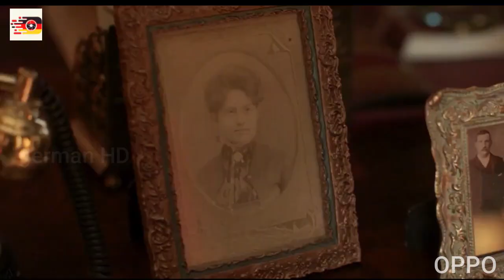Anne Rice's Mayfair Witches New Movie Trailer #2023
Anne Rices Mayfair-Hexen

Handlung

Die Serie konzentriert sich auf eine intuitive junge Neurochirurgin, die entdeckt, dass sie die unwahrscheinliche Erbin einer Familie von Hexen ist.
 Während sie sich mit ihren neu entdeckten Kräften auseinandersetzt, muss sie sich mit einer unheimlichen Präsenz auseinandersetzen, die ihre Familie seit Generationen verfolgt
Wenn der Winter Einzug hält und Sie die Kälte in Ihren Knochen spüren, wissen Sie, dass es nicht nur die Jahreszeit ist, sondern dass die Mayfair-Hexen langsam zu Ihnen nach Hause treiben, wenn sie im neuen Jahr ankommen. Die neue AMC-Reihe mit dem Titel „Anne Rice’s Mayfair Witches“ ist die neueste Adaption der Romantrilogie „Lives of the Mayfair Witches“ der Autorin Anne Rice. Die Serie reiht sich in die andere kürzlich erschienene Adaption von Rice’ Arbeit im Netzwerk ein, Interview with the Vampire, und ist damit die zweite Fernsehserie, die auf dem unsterblichen Universum des Autors basiert. Mayfair Witches zielt darauf ab, sich auf den ersten Roman der Reihe, The Witching Hour, zu konzentrieren und folgt einer Neurochirurgin, Dr. Rowan Fielding, die erfährt, dass sie die Nachfahrin und Erbin einer einflussreichen Hexenfamilie ist, die von einer Dunkelheit heimgesucht zu werden scheint Geist.

Die übernatürliche Fantasy-Horrorserie wurde von Esta Spalding und Michelle Ashford kreiert, die zusammen mit Mark Johnson, Anne Rice (posthum) und Christopher Rice auch als ausführende Produzenten der Show fungieren. Im Dezember 2021 bestellte AMC diese Serie mit acht Folgen zusammen mit Interview with the Vampire, das Anfang dieses Jahres veröffentlicht wurde. Auf der New York Comic-Con im Oktober 2022 kündigte das Netzwerk das Veröffentlichungsdatum und den offiziellen Trailer für die Serie an und fügte damit seine lange Liste von Horrorserien hinzu.

Wenn Sie dachten, die übernatürlichen Elemente in Interview with the Vampire (der Serie) wären komplex, dann warten Sie auf die Magie und das Chaos, die sich in Mayfair Witches entfalten werden. Und während Sie darauf warten, dass es ankommt, lesen Sie den folgenden Leitfaden, um mehr über die Handlung, den Trailer, das Veröffentlichungsdatum, die Besetzung und die Charaktere sowie alles, was wir bisher über Mayfair Witches wissen, zu erfahren

Mayfair Witches sollte ursprünglich am 5. Januar 2023 veröffentlicht werden, wurde aber später auf Sonntag, den 8. Januar 2023, um 9/8 Uhr verschoben, mit einer Simultanübertragung der ersten Folge auf verschiedenen AMC-Kanälen, insbesondere AMC, BBC America, Sundance TV, IFC und WE TV. Nach der Premiere wird die Serie wöchentlich ausgestrahlt und gestreamt, wobei neue Folgen auf AMC und AMC+ erscheinen.

Top cast

Alexandra Daddario
Rowan Fielding
Jack Huston
Jack Huston
Lasher
Tongayi Chirisa
Tongayi Chirisa
Ciprien
Harry Hamlin
Harry Hamlin
Cortland Mayfair
Beth Grant
Beth Grant
Carlotta
Hannah Alline
Hannah Alline
Suzanne
Jen Richards
Jen Richards
Jojo
Geraldine Singer
Geraldine Singer
Millie Mayfair
Emma Rose Smith
Emma Rose Smith
Florie
Annabeth Gish
Annabeth Gish
Dierdre…
Cameron Inman
Cameron Inman
Young Deirdre
Deneen Tyler
Deneen Tyler
Delphine
Melissa Chambers
Melissa Chambers
Mawbel
Keyara Milliner
Keyara Milliner
Odette Grieve
Patrick Robinson
Patrick Robinson
Purple Suit…
Erica Gimpel
Erica Gimpel
Ellie
Tobias Jelinek
Tobias Jelinek
Daniel Lemle
Laura Flannery
Laura Flannery
Angelique Mayfair

I want to popularize this movie
thanks 🙏😊